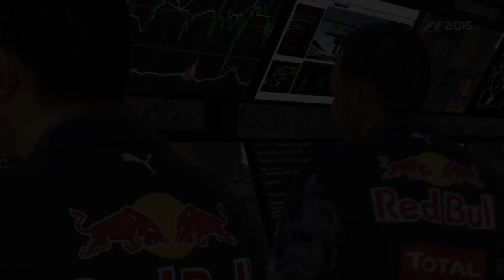F1™ 2016 UNITED STATES GRAND PRIX - Red Bull Racing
F1™ 2016